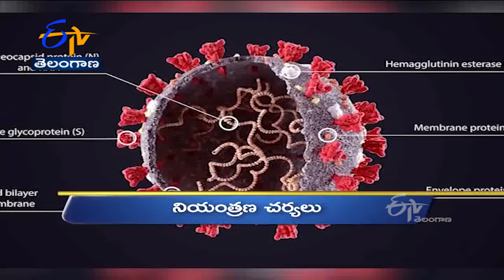10 PM | Ghantaravam | News Headlines | 29th Nov 2021 | ETV Telangana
10 PM | Ghantaravam | News Headlines | 29th Nov 2021 | ETV Telangana